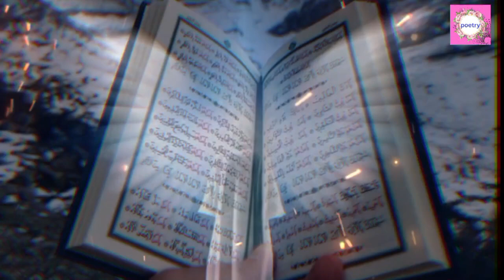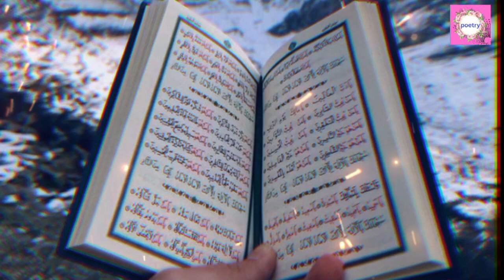Hazrat Ayesha per Thomas | Hazrat Ayesha ki oak damni | za creative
hazrat ayesha par tohmat ka waqia
hazrat ayesha par tohmat
hazrat ayesha
hazrat ayesha par zina ki tohmat ka waqia
hazrat aisha par tohmat
hazrat ayesha r.a par tohmat ka waqia
hazrat ammi ayesha par tohmat ka waqia
hazrat ayesha par tohamat ka waqia
hazrat ayesha r.a par zina ki tohmat ka waqia
hazrat ayesha par tohmat ka waqia by tariq jameel
ammi ayesha par tohmat
hazrat ayesha ka waqia
hazrat ayesha per tohmmat ka waqia
hazrat ayesha ra par tohmat